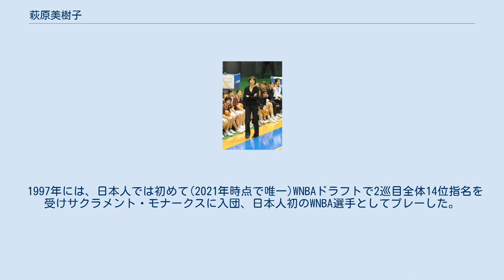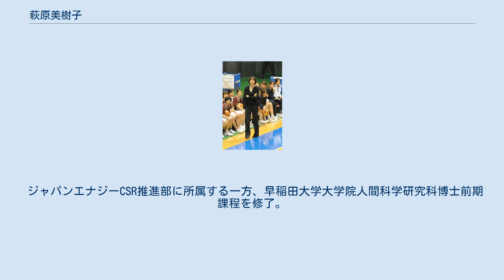萩原美樹子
サクラメント・モナークスの選手
フェニックス・マーキュリーの選手
萩原 美樹子（はぎわら みきこ、1970年4月17日 - ）は福島県福島市出身の元プロバスケットボール選手、バスケットボール指導者である。
ニックネームは王様の「オー」。
 早稲田大学第二文学部歴史民族系専修卒業、学位（文学士）（早稲田大学）、早稲田大学大学院人間科学研究科博士前期課程修了。
 蓬萊小学校4年生の時に、バスケット選手だった父の影響でミニバスケットボールを始める。
伝統校福島女子高校時代には、インターハイ、国体ともに2回出場した。
 卒業後の1989年に共同石油に入社、バスケットボール部に所属。
かつて共石で活躍していた竹山とよ子に憧れており、念願を叶える形になった。
1993年から4年連続で得点王に輝いた。
また、入社と同時に全日本入りを果たし、1996年のアトランタオリンピックに出場し、7位入賞に貢献した。
 1997年には、日本人では初めて(2021年時点で唯一)WNBAドラフトで2巡目全体14位指名を受けサクラメント・モナークスに入団、日本人初のWNBA選手としてプレーした。
シーズン途中にフェニックス・マーキュリーに移籍。
もちろん、日本人で初めてWNBAでの移籍を経験した選手である。
2年目のシーズン途中に再び故障者リストに入り退団を決意。
 帰国後はジャパンエナジーに復帰し1999年1月に全日本総合選手権で優勝した後、選手生活を終えた。
 2004年のアテネオリンピックではバスケットボール女子チームのアシスタントコーチを務める。
2005年、女性初の全日本監督に白羽の矢が立ったが辞退。
 現役引退後、早稲田大学第二文学部社会人間系専修を卒業する。
 ジャパンエナジーCSR推進部に所属する一方、早稲田大学大学院人間科学研究科博士前期課程を修了。
 早稲田大学女子バスケットボール部ヘッドコーチも務める。
 2007年、日本代表アシスタントコーチに復帰。
 2013年、女子ユニバーシアード代表チームヘッドコーチに就任。
アンダー世代の日本代表のコーチも歴任。
 2021年3月、東京羽田ヴィッキーズのヘッドコーチに就任。